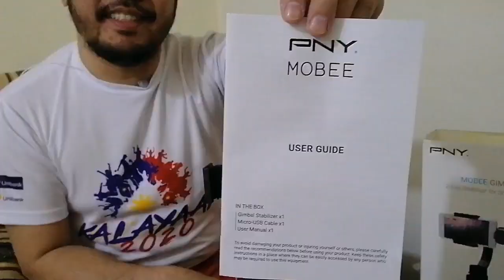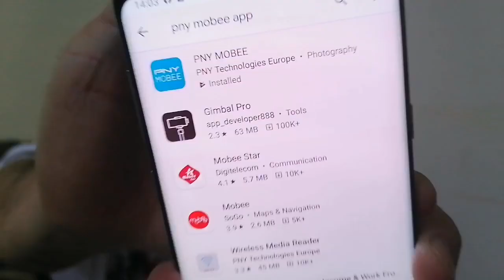Unboxing MOBEE GIMBAL 3-Axis Stabilizer for Smartphones - PNY US